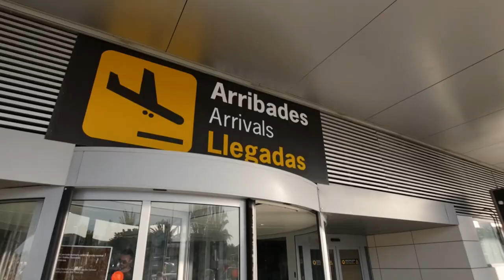CASA INDIA IBIZA 2018 - THE MOVIE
CASAINDIAIBIZA in exclusive Roca Llisa near Ibiza Town ... the dream rental villa for your luxury vacation in Ibiza this season!

Lots to do at the villa (or just chill by the pools) and plenty of cool hotspots an easy ride away: from private coves, beautiful beaches, fine bars & restaurants, glorious sunset spots and legendary nightlife all within super easy reach...and much, much more!

What makes CASAINDIAIBIZA special?
Split over 2 levels with breathtaking views, our beautifully modernised villa sleeps up to 12 people (maximum) in comfort, suiting either large families or a group of friends.
It features:
- 6 double bedrooms (all complete with en-suite bathroom, AC, iPod/iPhone music-dock and LCD TV),
- Wi-Fi throughout (high-speed fibre-optic broadband now installed),
- In & outdoor kitchen/dining areas,
- Large open-plan salon, cosy TV room with large screen, PS4 & Sky (perfect for watching movies or gaming),
- 2 private swimming pools (with large sunbathing areas), table-tennis table & badminton set-up + pool table,
- Fitness-room + study,
- Outdoor yoga-platform, sprawling gardens and chill-out terraces

(Tourist License App No.: 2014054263)